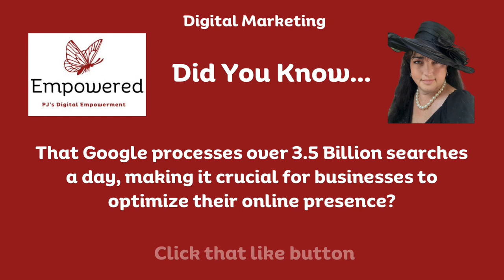Did you know series for digital markers?